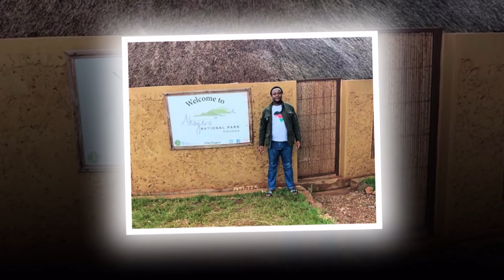CELEBRATING THE LIFE OF MARTIN NGUNJIRI MAINA.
For Video Coverage | Photography | Live  Streaming | Outdoor TV Screens | Designing.